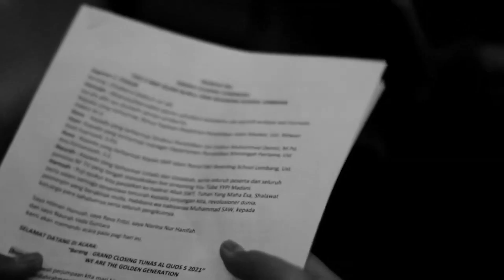Teaser TAQ 6 ( Tunas Al-Quds 6 ) || SMP Islam Nurul Fikri Boarding School Lembang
"The New Era of Moslem Youth"
Informasi Penerimaan Santri Baru
SMP-SMA Islam Nurul Fikri Boarding School Lembang
Editor : Mima ( kls 8 Tolibah )